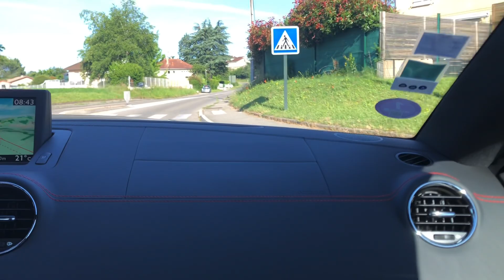GENTLEMAN DRIVER DAY EDITION #1 😎 MON PREMIER RASSEMBLEMENT AUTOMOBILE 🚘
Salut à tous c’est Melvin !
On se retrouve pour le Gentleman Drivers Day, mon premier rassemblement automobile et je suis très fier de vous le partager !
Cette vidéo est un peu sous forme de vlog et en même temps, j’ai présenté la plus part des voitures exposées !
J’espère que ce format changera et fera venir de nombreux curieux !
J’espère que la vidéo va te plaire !
Et moi je te dis à la prochaine ! Salut !
Mon Instagram : @melvineurope